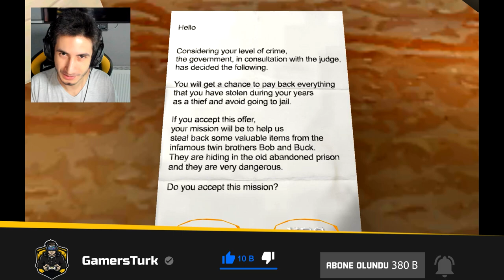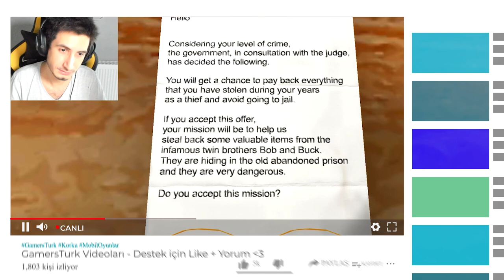İKİZLERİN EVİNDEN KAÇTIK! | THE TWİNS [FİNAL]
Merhaba arkadaşlar bugün Granny yapımcısının yeni çıkarmış olduğu The Twins adlı mobil oyunu oynuyoruz.  Dvloper tarafından geliştirilen ikiz kardeşler oyununun hikayesi şöyle. Biz hayatımız boyunca hırsızlık yapan bir karakteriz. Bize bir şans verildi ya hapse gireriz yada onların vermiş olduğu zorlu görevi yaparız. "İkizler" olarak da adlandırılan iki tehlikeli kötü şöhretli suçlunun binasına girmeli ve korudukları değerli çalıntı malları geri çalmalıyız. Eğer bu görevi başarılı bir şekilde tamamlarsak serbest bırakılacağız ve hayatımız boyunca istediğimiz şeyleri yapabileceğiz. Ama dikkatli olmalıyız ikizler çok tehlikeli.

🚫 Abonelerimizin dikkatine !